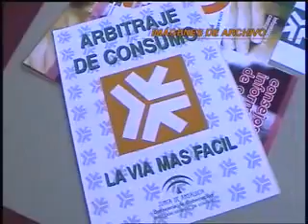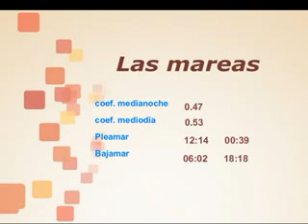informativo 2 DE FEBRERO 2012